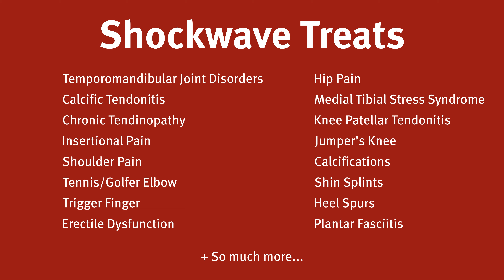Come Get Shockwave at CORE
✅Check out Shockwave Therapy, a new technology at CORE that breaks up knots, stiff muscles, and calcium buildup! This allows the body to get into proper alignment while restoring a greater range of motion. Shockwave therapy is a medical treatment that has been around for many years.

Shockwave is an acoustic wave that carries high energy to points of pain and myoskeletal tissues with subacute, subchronic, and chronic conditions. The energy promotes regeneration and reparative processes of the bones, tendons, and other soft tissues. It is often used as a non-invasive treatment option for kidney stones, nerve pain or degeneration, collagen building, erectile dysfunction, orthopedic injuries, and a whole lot more.

✨Some treatment candidates that can also benefit from Shockwave therapy are:
Jumper’s Knee
Painful Shoulder
Tennis Elbow
Heel Spur
Insertional Pain
Chronic Tendinopathy
Medial Tibial Stress Syndrome
Calcifications
Hip Pain

Santa Cruz CORE Fitness + Rehab is a health, fitness and wellness center in Santa Cruz and Watsonville, CA or call !

CORE’s Mission: Helping as many people as possible achieve their optimal health through our community of wellness. Santa Cruz CORE is your integrative health and wellness center. Our unique method of integrating several fitness and wellness modalities allows us to be a one-stop wellness shop, specializing in a whole-body approach to preventative, rehabilitative, and overall healthy lifestyle solutions.